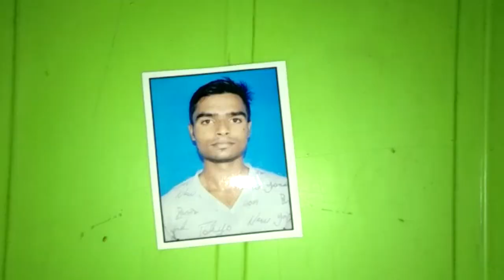उन्नाव : साहब हम चोरी का माल नहीं खाते...मेरा बच्चा बेकसूर है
उन्नाव : जिले में पुलिस ने वाहवाही बटोरने के लिए 2 नाबालिग छात्रों को लुटेरा बना दिया. इस दौरान पुलिस ने न सिर्फ लूट का फर्जी खुलासा किया, बल्कि दो बेकसूर बच्चों को जेल में भी डाल दिया. पुलिस पर फर्जी गिरफ्तारी का आरोप नाबालिग के मां-बाप ने लगाया है.